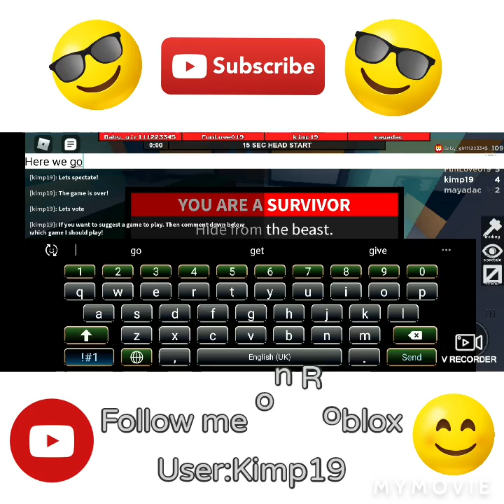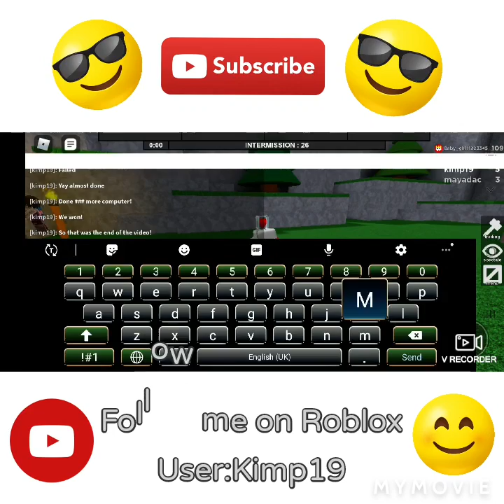Playing Flee The Facility...